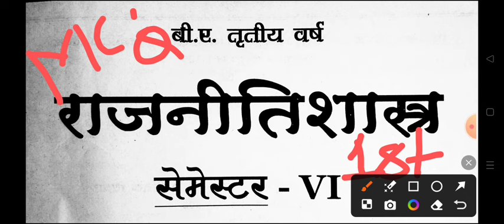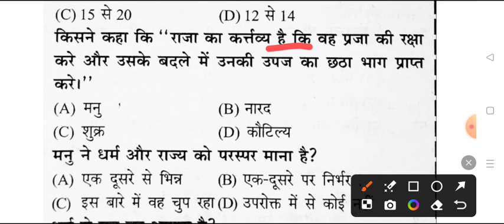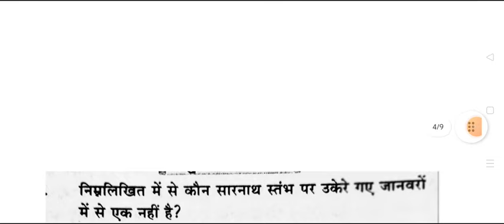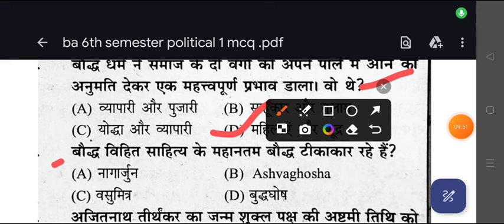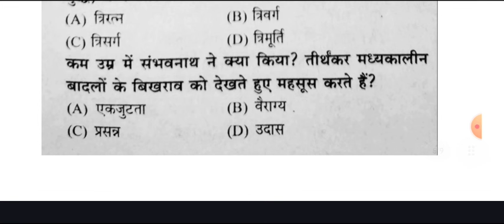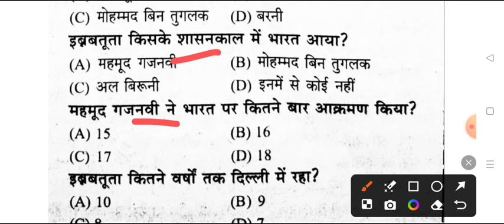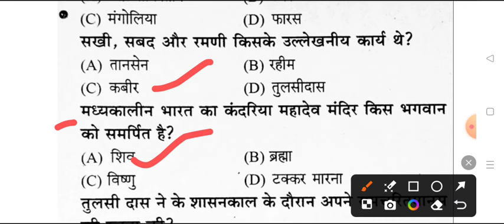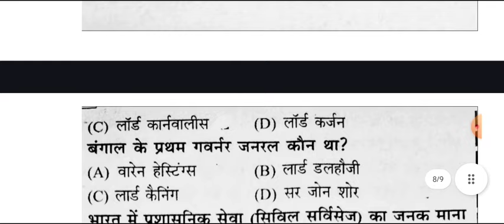Political Science Paper-1 B.A 6th Semester 2024 | ba six semester rajniti shastra important question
Hello

azamgarh university

first aid and health model paper 2024 rajju bhaiya university
ba 2nd semester first aid question 2024 azamgarh university
first aid and health ba 1st year 2024 azamgarh university
first aid & heath ba 1st year question 2024 msdsu
1st aid and health question answers 2024
first aid and health model paper rajju bhaiya university 2024
1st aid and heath important questions answers azamgarh university
first aid and health important question pdf rajju bhaiya university
first aid and health ba 2nd semester 2024 azamgarh university
fast aid and health b.com 2nd semester question paper 2024 msdsu
first aid and health co-curricular solved paper 2024 msdsu
bundelkhand university first aid and health model paper 2024
most important question of first aid and health azamgarh university
firt aid and health exam 2024 msdsu
jhansi university first aid and health question answers pdf 2024
first aid and health most important question for azamgarh university
jhansi university first aid nd health importnat questions
bundelkhand university jhansi first aid and health exam 2024
fast aid and health exam 202 msdsu
first aid & health important question answers pdf 2024 azamgarh university
praygraj university first aid health exam 2024 msdsu
fast aid health question answer b.a 2nd semester azamgarh university
first aid and health question answers ba 2nd semester rajju bhaiya university
allahabad university first aid and health model paper 2024
rajju bhaiya university jhansi first aid question paper 2024
rajendra singh university first aid and health question paper 2024
b.sc 2nd semester first aid and health exam 2024 azamgarh university
b.a 2nd semester first aid and health important question azamgarh university
first aid and health b.com 2nd semester queston pdf sidharth university
first aid and health B.A 2nd semester question answers pdf azamgarh university
first aid and health exam important question pdf azamgarh university
 ba 2nd semester first aid and health question paper azamgarh university
first aid and health top 100 mcq question pdf 2024